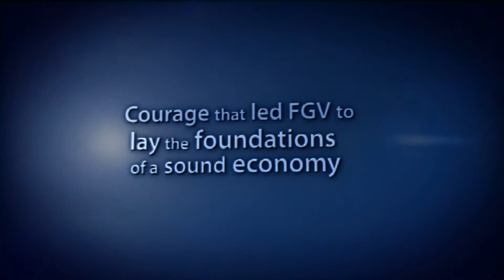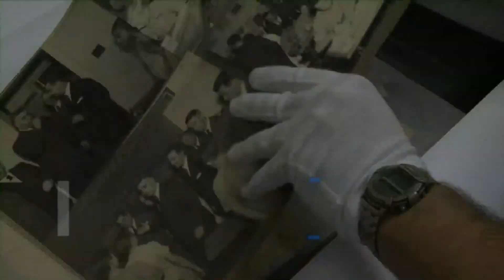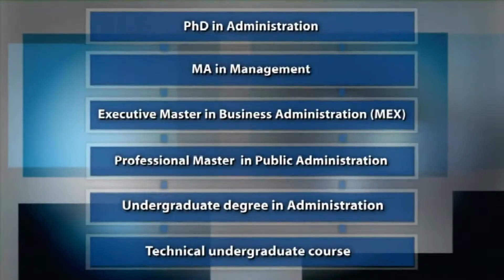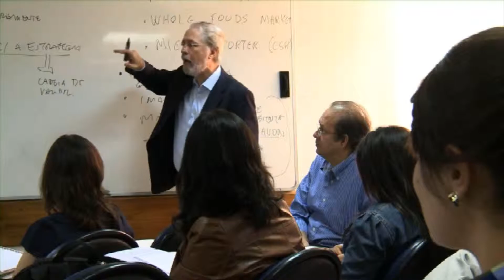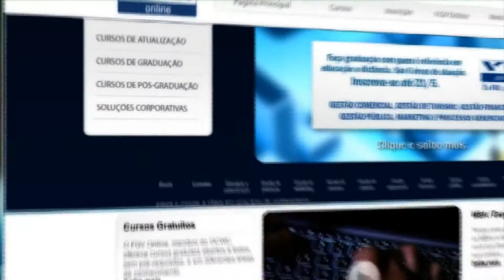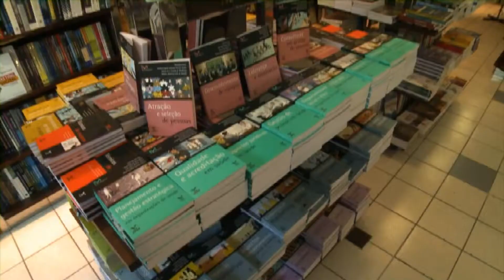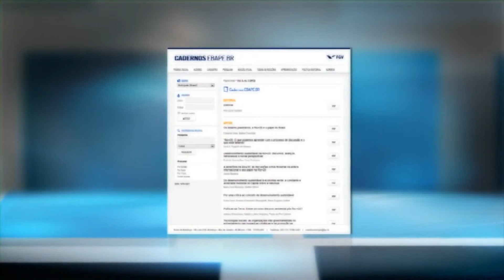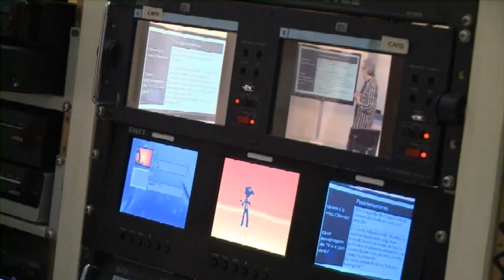Brazilian School of Public and Business Administration (FGV/EBAPE) - Institutional Video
FGV / EBAPE - Brazilian School of Public and Business Administration, in Rio de Janeiro, Brazil.

Founded in Rio de Janeiro, Brazil, in 1952, EBAPE was the 1st School of Public Administration in Latin America.